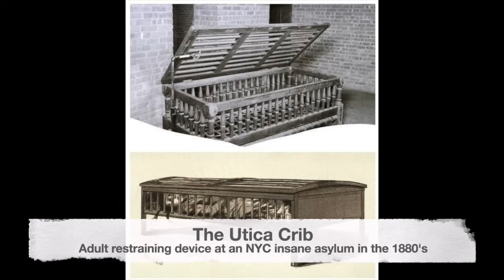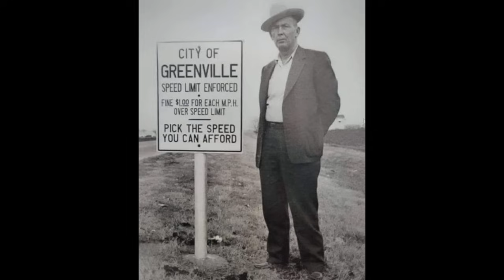Our Peculiar World in Rare Historical Pictures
This week's episode of Amazing Historical Photos brings to life our peculiar world in rare historical pictures. We have been cruel, we have been kind. But, most of all ... we are an odd bunch.